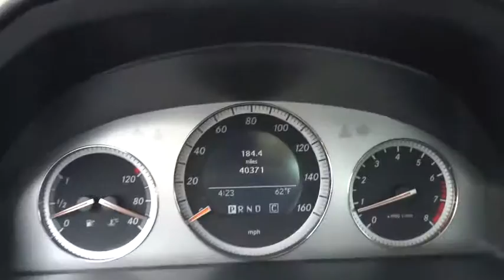2008 Mercedes-Benz C-Class Morrow, Atlanta, Stockbridge, McDonough, Newman, GA LG1145A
2008 Mercedes-Benz C-Class
2008 Mercedes-Benz C-Class 3.0L Luxury - Stock#: LG1145A - VIN#: WDDGF54X28F044050

6790 Mt. Zion Blvd

Stop by today to check out this 2008 Mercedes-Benz. Distinct sport-detailed model with active steering, amazing handling, and smooth handling, you are sure to fall in love. Take it for a test drive today!Come experience the *Vigil Touch* and see what sets us apart from the rest.Yes, there really is an Allan Vigil at *Allan Vigil Ford Lincoln*. Come have a cup of coffee on him in our T-Bird Cafe and take advantage of our free Wi-Fi and private workstation area while you wait. Financing with approved credit. Must print out and present at dealership upon arrival to receive the special internet price. All pricing subject to modification without notice. Dealer is not responsible for typographical errors. Please verify offer details with a dealer representative prior to sale.